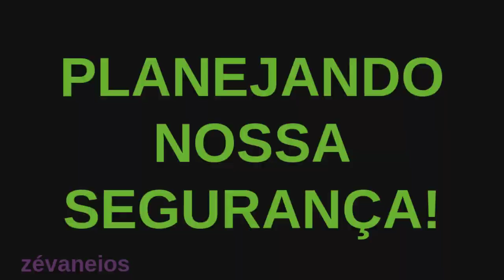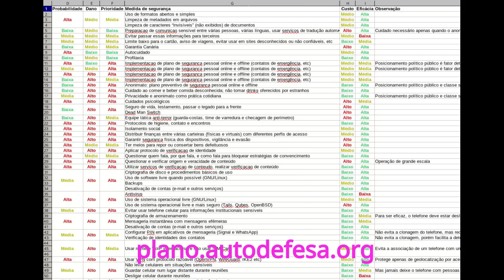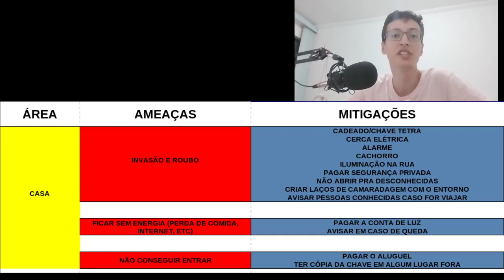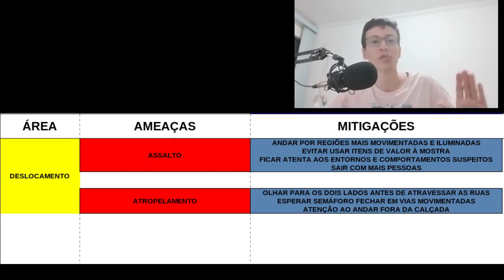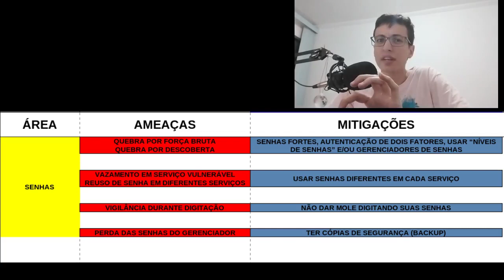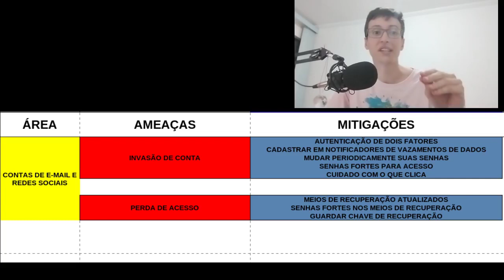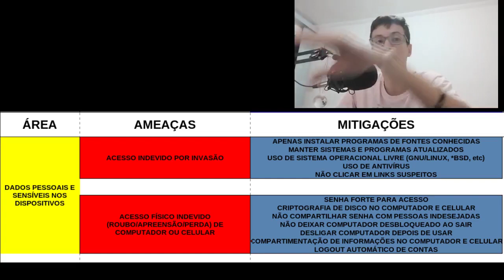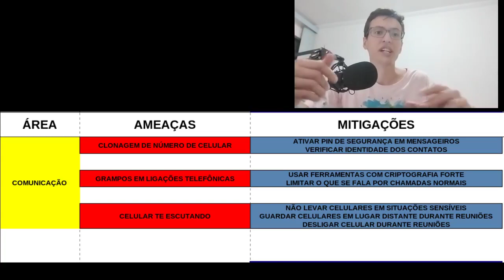CRIANDO um PLANO de SEGURANÇA! (zevaneios 4)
Saudações! Neste vídeo vamos aprender a criar um plano de segurança, analisando nossas principais ameaças e definindo mitigações eficazes contra elas para que possamos continuar em ação em busca dos nossos objetivos!